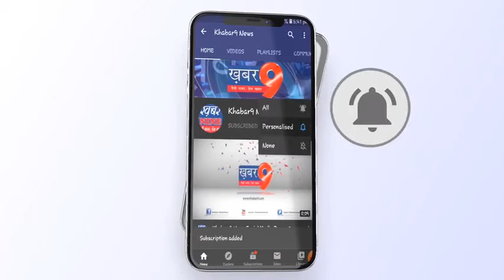रूपवास सामुदाय स्वास्थ्य केन्द्र में कोरोना को हराने के लिए लगाई गई वैक्सीन